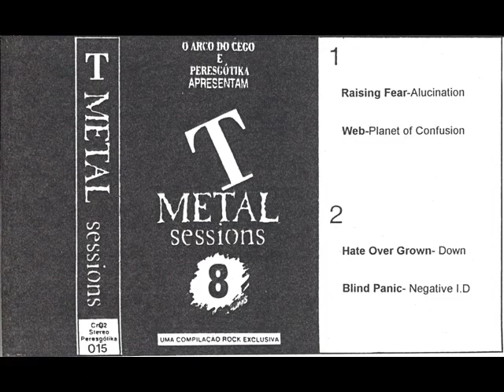Hate Over Grown - Down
Various ‎– T Metal Sessions 8

Cassette Limited Edition

Portugal

Tracklist
A1 –Raising Fear Alucination
A2 –Web Planet Of Confusion
B1 –Hate Over Grown Down
B2 –Blind Panic Negativ I.D.

O Arco Do Cego ‎– Peresgótika ‎– 015